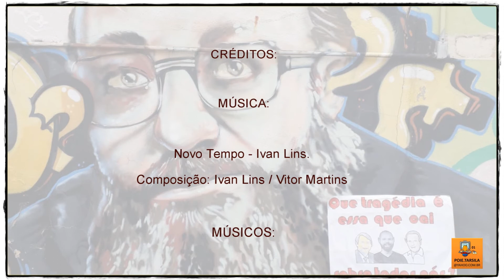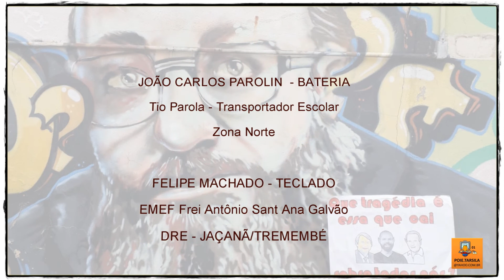Grupo de Whatsapp: "Brincadeira Musical" – Música: Novo Tempo - Davi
Música: Novo Tempo / Ivan Lins. Composição: Ivan Lins / Vitor Martins.

CRÉDITOS:

MÚSICA:

Novo Tempo - Ivan Lins.
Composição: Ivan Lins / Vitor Martins

MÚSICOS:

ALINE GREB – FLAUTA TRANSVERSAL
EMEF CEU Vila Atlântica
DRE - PIRITUBA / JARAGUÁ

DAVI NOLACIO DE OLIVEIRA –  VIOLÃO
EMEF Dr. José Kauffmann
EMEF Antônio Rodrigues de Campos
DRE - PIRITUBA / JARAGUÁ

JOÃO CARLOS PAROLIN  - BATERIA
Tio Parola - Transportador Escolar
Zona Norte

FELIPE MACHADO - TECLADO
EMEF Frei Antônio Sant Ana Galvão
DRE - JAÇANÃ/TREMEMBÉ

LUIS MARIO – EDIÇÃO & PRODUÇÃO
EMEF Tarsila do Amaral
DRE - BUTANTÃ

SÃO PAULO
JULHO - 2020